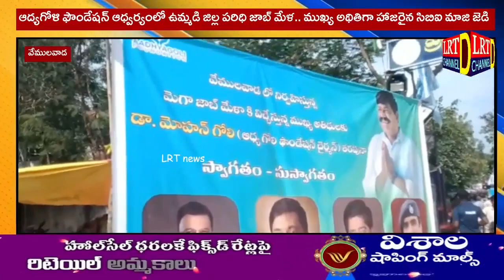ఆద్యగోళి ఫౌండేషన్ ఆధ్వర్యంలో మెగా జాబ్ మేళ.. ముఖ్య అథితిగా హాజరైన సిబిఐ మాజి జెడి